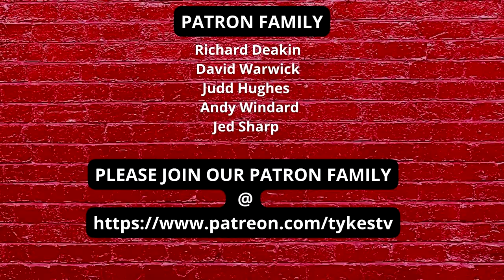TYKES TV | TRANSFER RUMOURS | TWO JOINING?